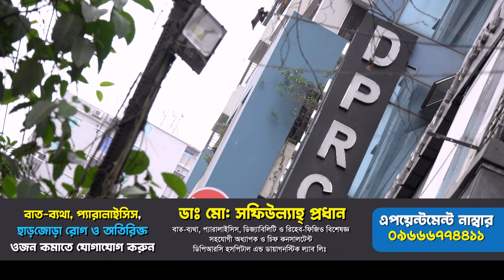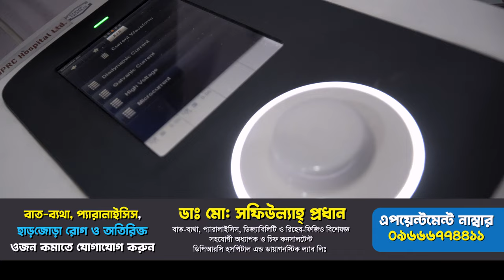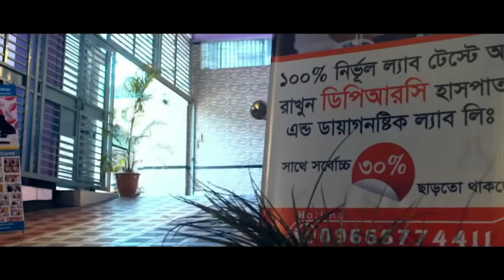ব্যথার রোগী সুস্থ হওয়ার পর কি বললেন । PLID, Back Pain, AVN, HIP Joint Pain, AS, OA, SPA, PID, PCID